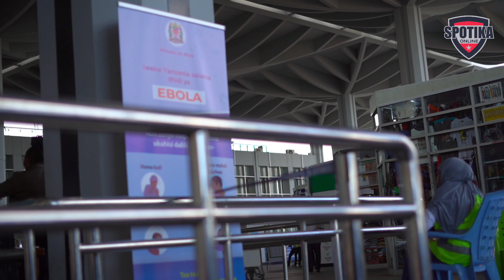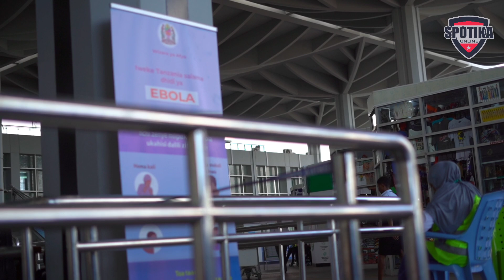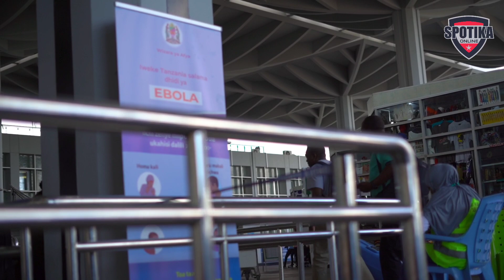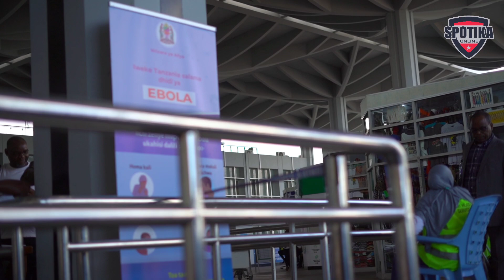YANGA RAHA NYIE! MMEONA ALICHOSEMA PACHA WA MAYELE ALIYEIFUNGIA BAO JANA? KUMBE KOCHA ALIMWAMBIA?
DOGO PACHA WA MAYELE AFUNGUKA MAZITO ALIYOAMBIWA NA KOCHA, KUMBE ALIJUA ATAFUNGA, CHEKI VIDEO NZIMA HII HAPA